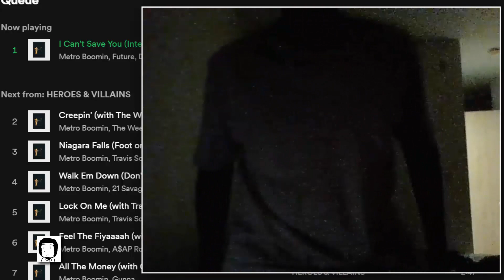Heroes & Villains - First Time Listening (REACTION)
(12/12/2022) - Metro! Metro Boomin is back with another album after 2018's "Not All Heroes Wear Capes" (and his collaboration with 21 Savage in 2020, "Savage Mode II"). This album is extending the superhero and villain theme, but grander. It's time!

Here is my reaction (PG/PG-13): My commentary is clean and the songs are clean

Timestamps:
0:00 (INTRO)
2:38 (MAIN (ALBUM))
26:49 (FINAL THOUGHTS)
29:24 (OUTRO)

Other Channels Created -
(back uploading here more often)

*this video is blocked in Russia (Belarus) by YouTube, I believe with everything going on (2022 invasion of Ukraine for historical context)*